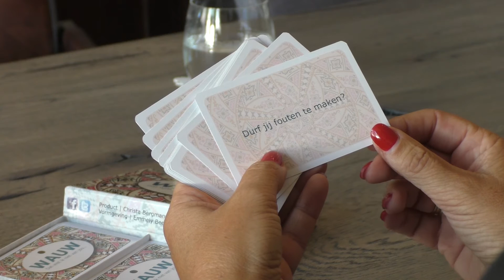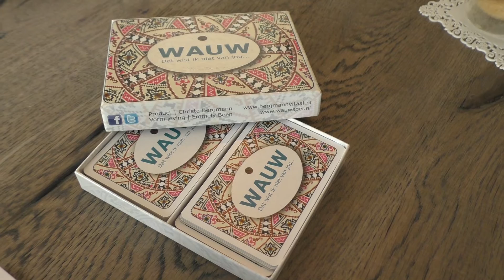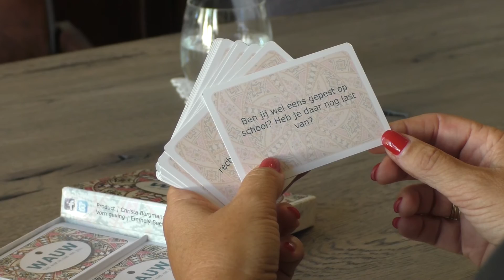Haagse bedenkt spel om elkaar beter te leren kennen